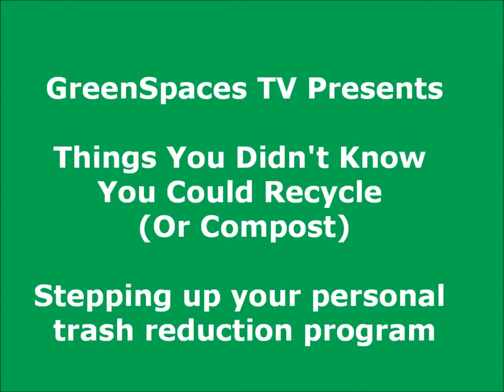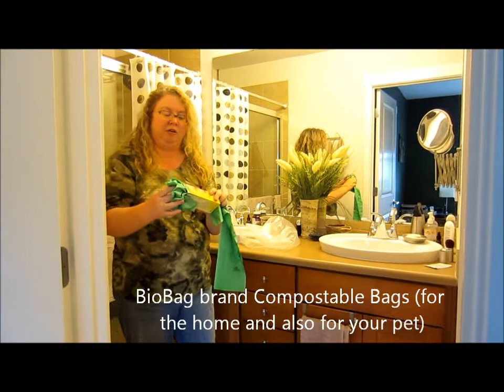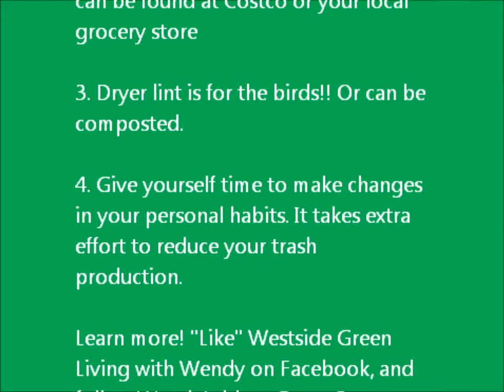GreenSpaces TV Presents: Things You Didn't Know You Could Recycle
Rethink your personal trash-to-compost ratio. Municipal compost pickup at curb side makes this easy for people lucky enough to live in cities that offer it. For others, they may have to home compost instead.